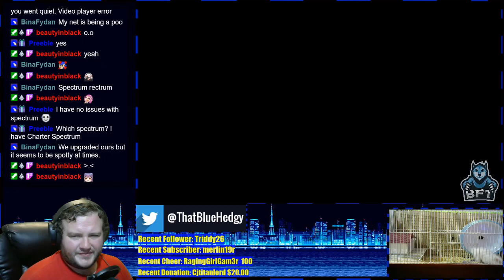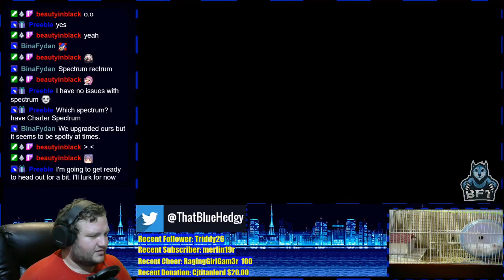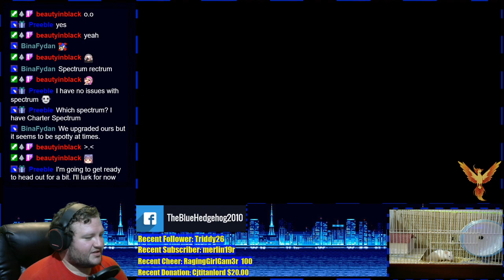Let's Play Final Fantasy VI [12] [Part 2/2]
Welcome to Final Fantasy VI!